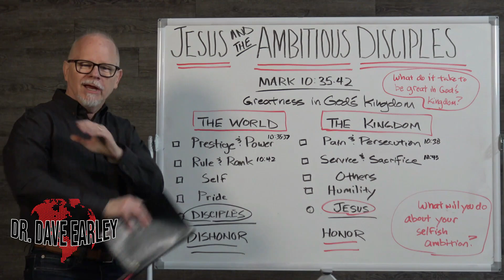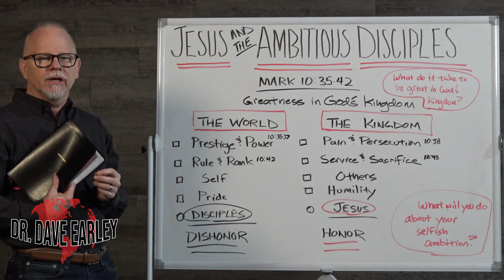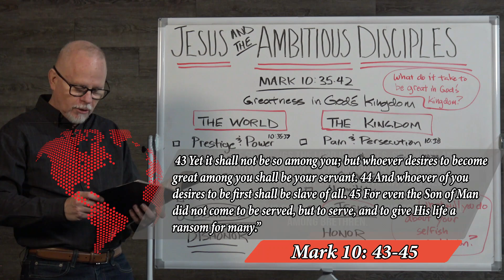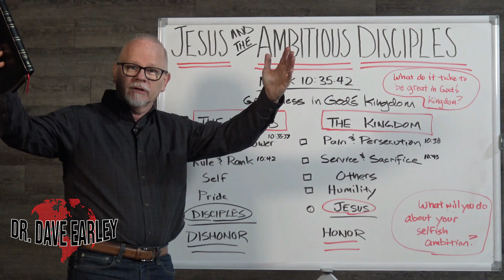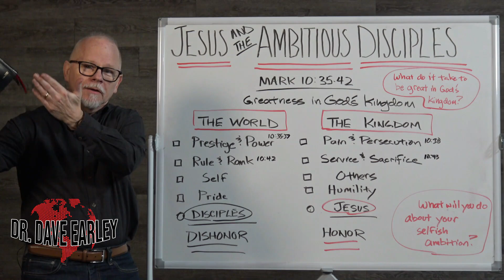JESUS WHAT DOES IT TAKE TO BE GREAT IN GOD'S KINGDOM